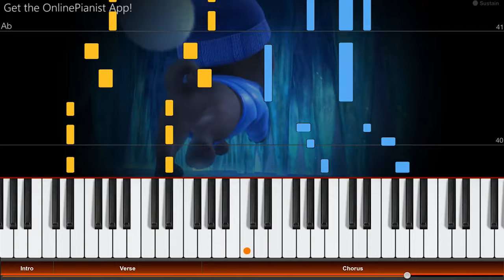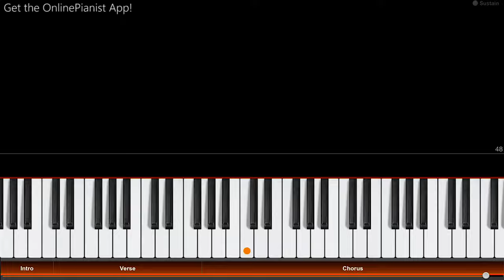Puppy Dog Pals Theme Song - Piano Tutorial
Here’s how to play the Puppy Dog Pals Theme Song on piano!
Listen to our “Puppy Dog Pals” piano cover and learn how to play it yourself with our piano lessons.
Check out the full piano tutorial for the Puppy Dog Pals intro theme

Here's how to play the theme song from "Puppy Dog Pals", the animated TV series which has been running on Disney Junior / Disney Channel since 2017.

The show is about the adventures of Bingo and Rolly, two pug puppy brothers, and their inventive owner Bob...

Chapters:
0:00 Intro
0:08 Verse
0:27 Chorus

In the OnlinePianist app, you can find piano tutorials for music from many other soundtracks, TV shows and movies, such as great film scores by Hans Zimmer, the theme from House of Cards, famous melodies from Star Wars, opening themes from the Simpsons, Family Guy and Steven Universe, as well as many great songs from Anime shows and much more!